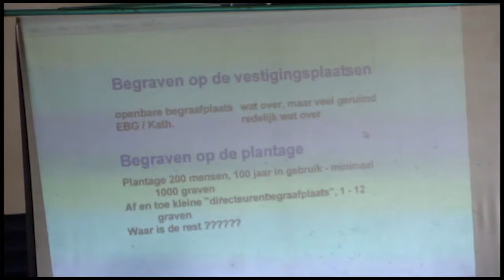13 02 2017 Lezing over Funerair erfgoed van Commewijne